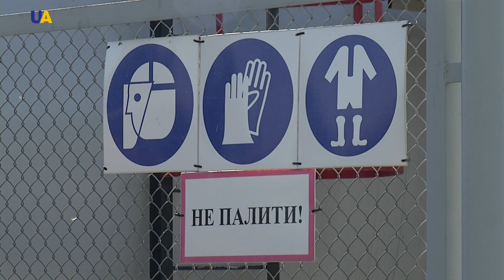Гость студии 05.04.2017 - Наталья Кацер-Бучковская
Тема:о том, как укрепить энергетическую безопасность Украины
Гость студии:Наталья Кацер-Бучковская- народный депутат Украины, член комитета по вопросам топливо-энергетического комплекса.